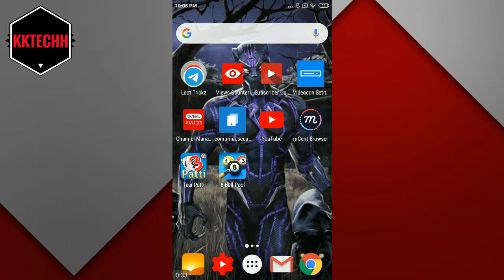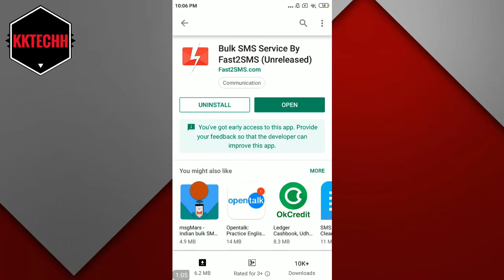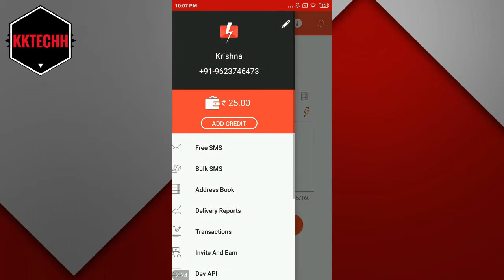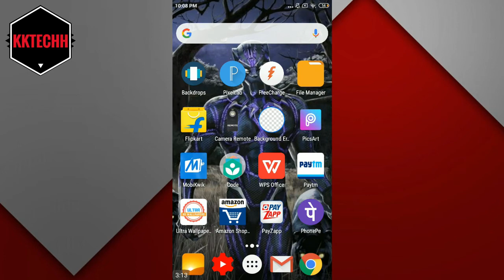Send Unlimited Free Sms To Any Number In India | Free SMS Trick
About : KKTECHH is a YouTube Channel, where you will Tip's And Trick's videos in Hindi, New Video is Posted Every Week :)